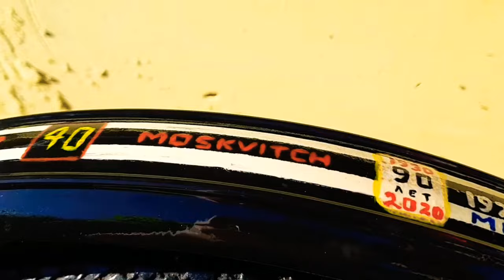Фонари для велосипеда.